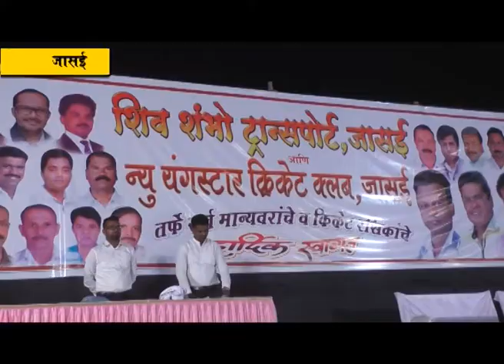जासई येथे शिवशम्भो ट्रान्सपोर्ट आणि न्यू यंगस्टार क्रिकेट क्लबच्या वतीने क्रिकेट सामन्यांचे आयोजन